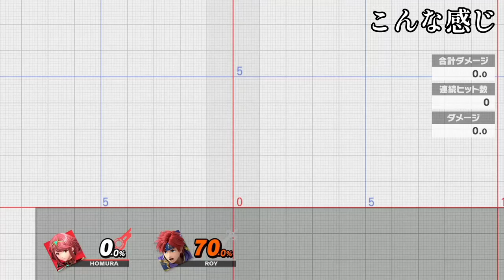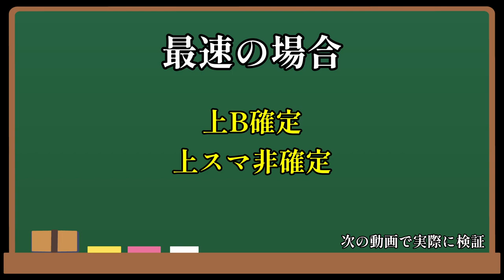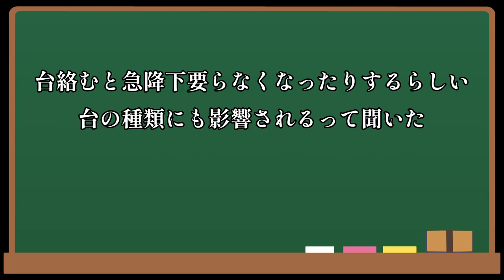ホムラの踏み空下が決まるキャラが多すぎた【スマブラSP】【ホムヒカ】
キャラ限らしいので気になって調べました
近々実戦で決めます